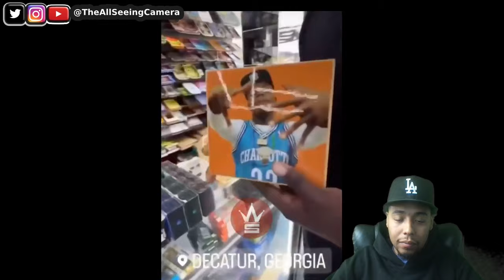DaBaby Demands His Cut! Hilarious Reactions at a Smoke Shop - You Won't Believe What Happens!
In this entertaining video, we dive into the world of rapper DaBaby as he makes an unexpected visit to a smoke shop and drops a bombshell – he wants a 10% cut of anything featuring his face! As the tension builds, you won't believe the reactions of both DaBaby and the shop staff when they realize the implications of his request. What follows is a hilarious exchange that showcases DaBaby's cool demeanor and unique sense of humor. Despite the potentially awkward situation, DaBaby handles it with grace and charm, leaving everyone impressed with his laid-back attitude. Tune in to witness the unexpected hilarity unfold and see why DaBaby is not just a talented artist, but also a genuinely cool guy.

TheAllSeeingCamera

TheAllSeeingCam

TheAllSeeingCamera

Thread:
TheAllSeeingCamera